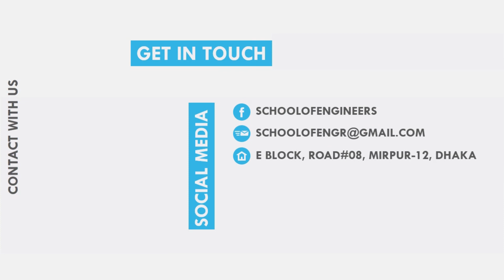Success Story | How To Be An Entrepreneur | Shahab Uddin Riadh | School of Engineers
CAREER MEET UP @ FENI

11 MAY 2018, 03:00PM

FENI SHILPAKOLA ACADEMY